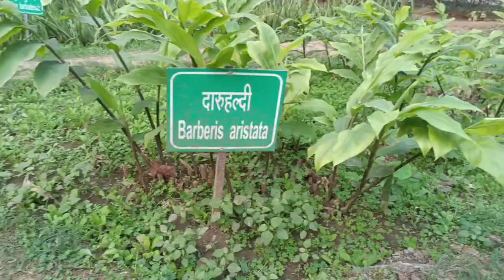HERBAL GARDEN LODHI COLONY SOUTH DELHI | JADI BOOTI WALA GARDEN LODHI ROOD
HERBAL GARDEN LODI COLONY SOUTH DELHI | JADI BOOTI WALA GARDEN LODI ROOD delhi rohit blogger g20 unlimitedfood lodi.Herbal garden lodhilodhi gardenlodhi garden delhilodhi garden parklodhi garden nearest metro stationlodhi garden delhi romancelodhi garden vloglodhi garden pre wedding shootlodhi garden restaurant delhilodhi garden timinglodhi garden historylodhi garden for coupleslodhi garden new delhilodhi garden delhi vloglodhi garden photoshootlodhi garden was built bylodhi garden after lockdownlodhi garden locationlodhi garden video